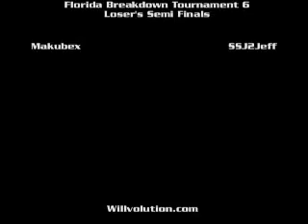FBT6 - GGXXAC Matches #9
Florida Breakdown Tournament 6 - Guilty Gear XX: Accent Core Matches